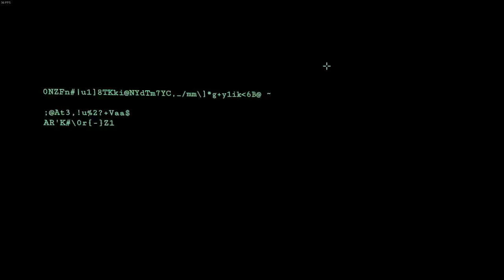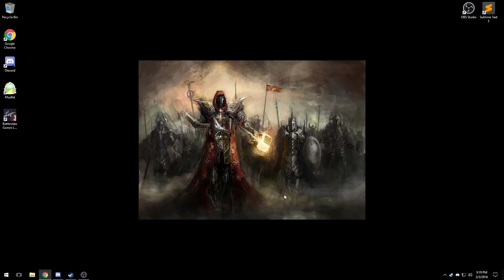Captain Wilhelm Plays: All Walls Must Fall - Part 1